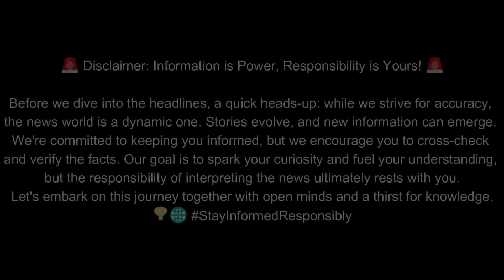【Mステ】 THE RAMPAGE 「SOLDIER LOVE」の歌詞と振り付けの変更に批判殺 到 ‼️ 許せない指摘相次ぎ謝罪wwww, the rampage soldier love 振り付け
THE RAMPAGEの楽曲「SOLDIER LOVE」に対するフィードバックと意見に応じて、LDHは1月25日に公式ウェブサイトで歌詞と振り付けの一部を変更すると発表しました。この曲は戦争に関連する印象を与えるとの懸念があり、その対応が詳細に述べられています。

「SOLDIER LOVE」は、グループ初のベストアルバムであるUP BEST『16SOUL』に含まれており、他にも2つのベストアルバムがあり、2024年1月25日にリリース予定です。